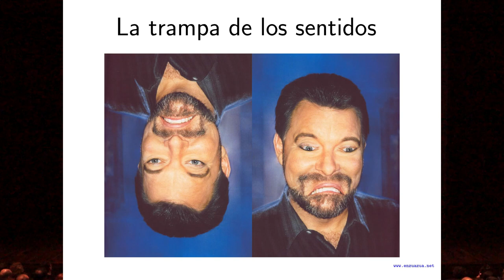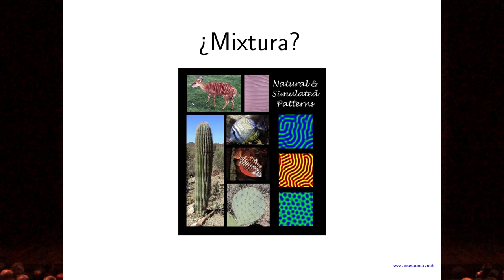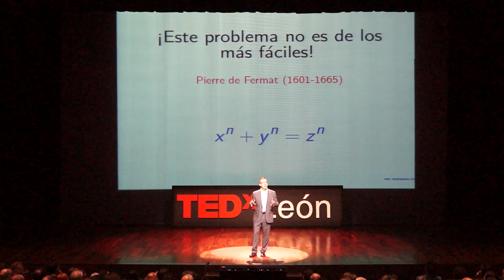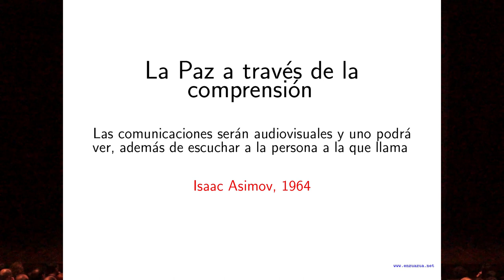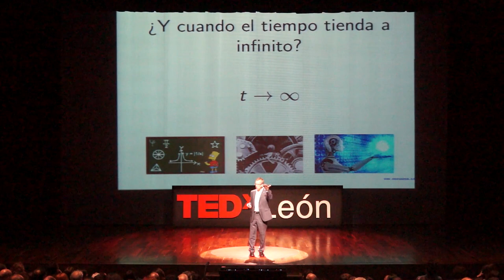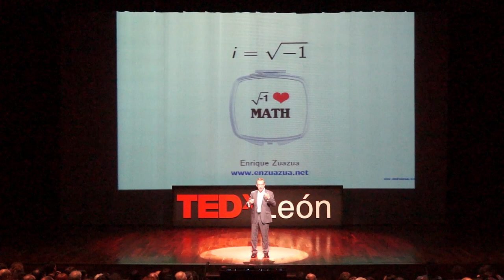Mixtura Matemática | Enrique Zuazua | TEDxLeon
Inicia con la maravillosa frase de Protagoras... "La medida de todas las cosas es el hombre".

Enrique Zuazua Iriondo nació en Eibar (Gipuzkoa) en 1961. Doctor por la Universidad Pierre et Marie Curie de Paris en 1988, es Catedrático de la Universidad Autónoma de Madrid y Profesor Distinguido en Ikerbasque-Fundación Vasca para la Ciencia, desempeñando su actividad en el Centro BCAM – Basque Center for Applied Mathematics que creó en septiembre del 2008.
Su campo de investigación es la Matemática Aplicada, abordando temáticas diversas que van desde la modelización de fenómenos naturales y procesos industriales hasta el desarrollo de métodos análisis y herramientas computacionales de simulación.
Desarrolla asimismo actividades de divulgación tanto en prensa, radio como televisión, principalmente en el ámbito del País Vasco.